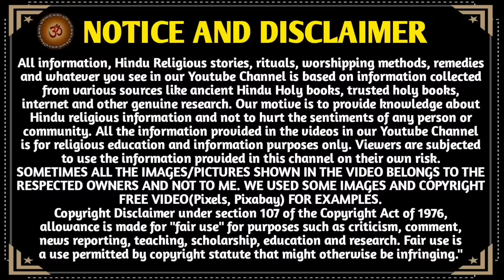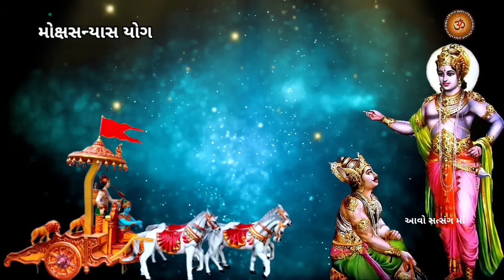આજે એકાદશી સાંભળો શ્રીમદ્ ભગવત ગીતા અધ્યાય - 18 મોક્ષસન્યાસ યોગ | Shrimad Bhagwad Gita Adhyay 18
મિત્રો,
     You tube ચેનલ "આવો સત્સંગ માઁ આપ સૌ નું સ્વાગત છે...

ધન્યવાદ 🙏